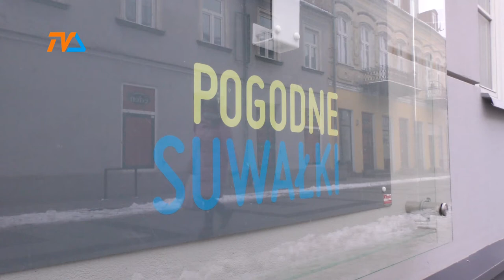Idzie mróz? |TVSUWAŁKI